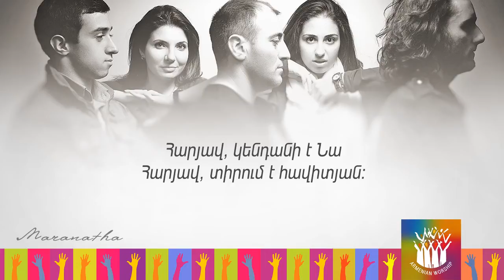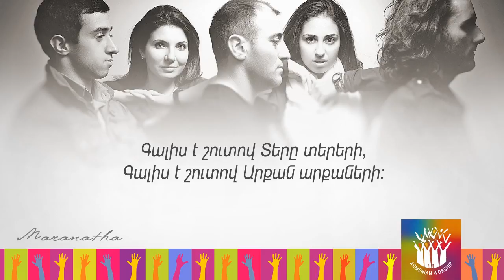Maranatha christian band - "Risen" | lyrics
Մարանաթա  - "Հարյավ"
Խոսք և երաժշտություն Մխիթար Ներսիսյան
Գործիքվորում - Սերգեյ Արեսկին

Զառա Սարգսյան - վոկալ
Էմմա Կիրակոսյան - ակուստիկ կիթառ
Տիգրան Խաչատրյան - բասս կիթառ
Նարեկ Կուրղինյան - էլեկտրական կիթառ
Գոռ Հակոբյան - հարվածային գործիքներ

Maranatha - "Risen"
music and lyrics Mkhitar Nersisyan
arrangement - Sergey Areskin

Zara Sargsyan - Vocals
Emma Kirakossyan - Acoustic guitar
Tigran Khachatryan - Bass
Narek Kurghinyan - Electric guitar
Gor Hakobyan - Drums